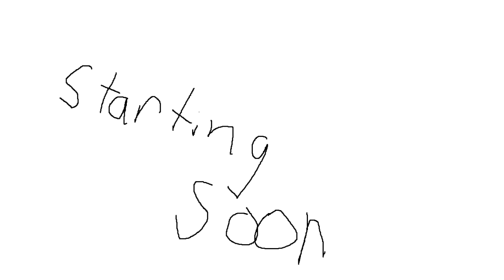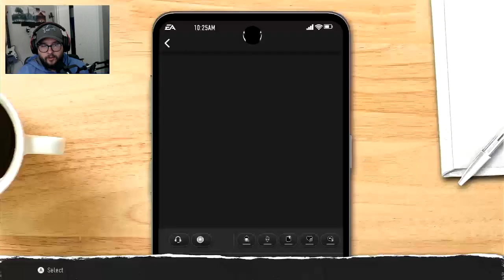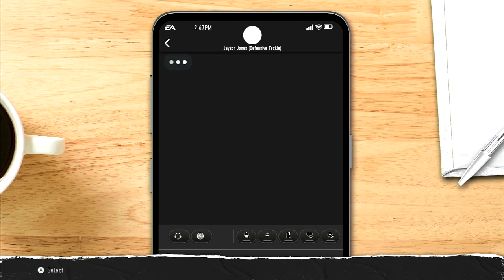I AM QB 1- NCAA 25 Road to Glory - HIGBY MUSCLES FIRST START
We continue with Higby Muscles and his first freaking start baby -- Watch live